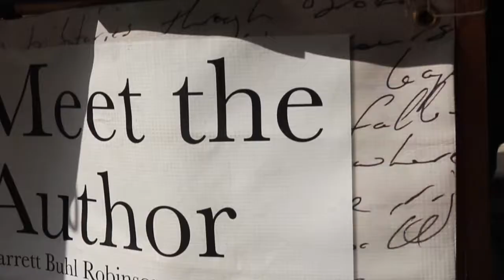When in Manhattan (MEETING CASEY NEISTAT)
a day in the city
leave feedback to see more content